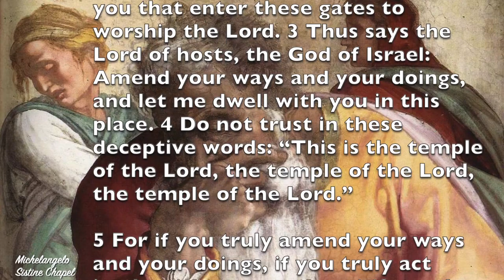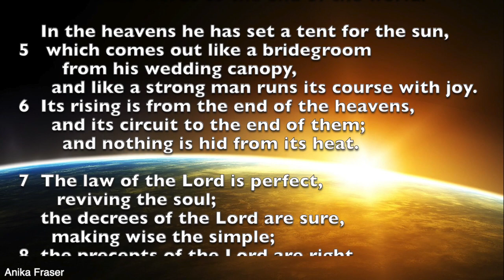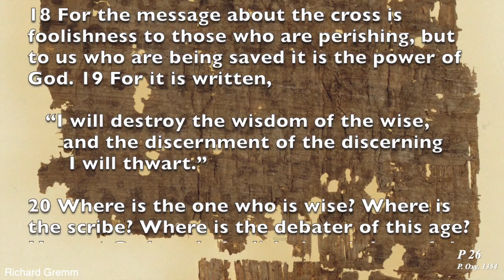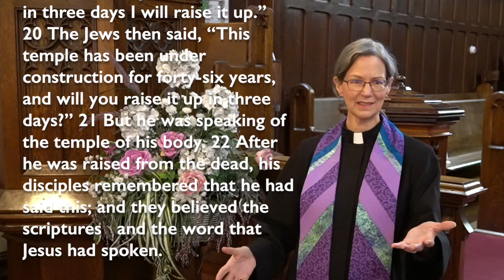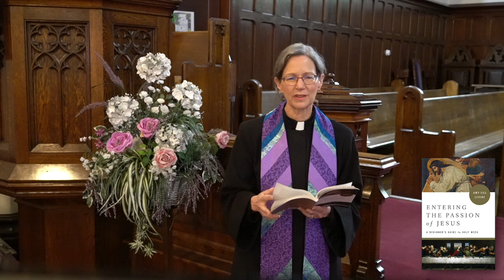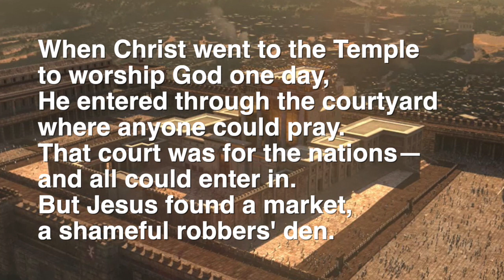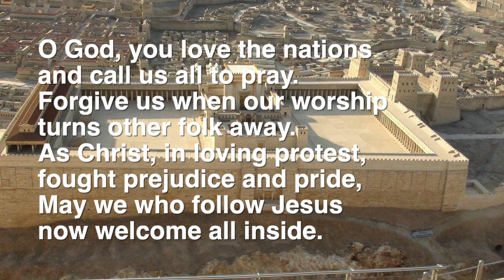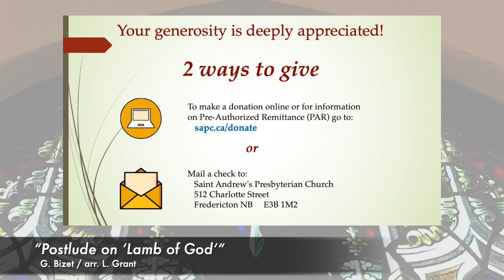God's Ways Are Not Our Ways March 7, 2021 HD 720p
Saint Andrew's Presbyterian Church
Fredericton, New Brunswick, Canada

0:00 Welcome and Call to Worship
1:05 "What a Friend We Have in Jesus" (with Beethoven "Für Elise") (David Berry)
2:49 Prayer of Approach (Anika Fraser)
4:40 Time With Children of All Ages  (Lucy and Dr Tom)
9:45 Prayer of Illumination and Reading from Jeremiah 7 (Richard Gremm)
11:48 Psalm 19 (Anika Fraser)
14:06 Reading from 1 Corinthians 1 (Richard Gremm)
15:22 Sermon: "God's Ways Are Not Our Ways" (Rev. Susan Brasier)
30:24 "When Christ Went to the Temple" (Christina Blom)
33:03 Prayers of the People
36:12 Charge and Benediction
36:48 Postlude: "Postlude on Lamb of God" G. Bizet  (David Berry)

Minister: Rev. Susan Brasier
Organist & Music Director: David Berry
Soloist: Christina Blom
Scripture Reader: Richard Gremm
Prayer of Approach and Psalmist: Anika Fraser
Storyteller: Lucy and Dr Tom

If you wish to make a financial contribution to our ministries,

All music in the public domain or used with permission under CCLI License.

A Goud-enough production